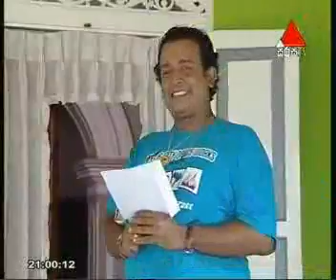110612 thur b MUTHUVISION.COM